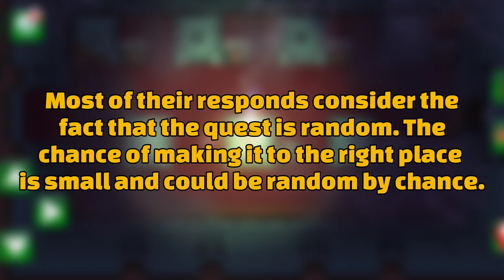GRAAL - SARDON'S QUEST | GRAALONLINE CLASSIC